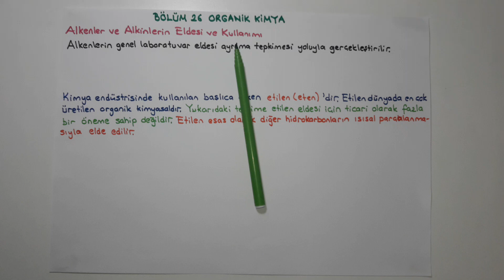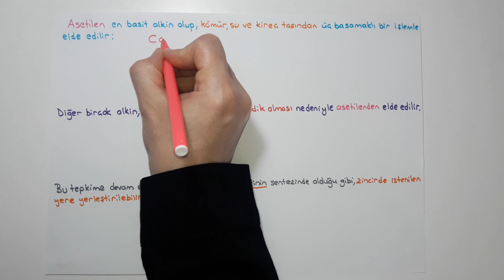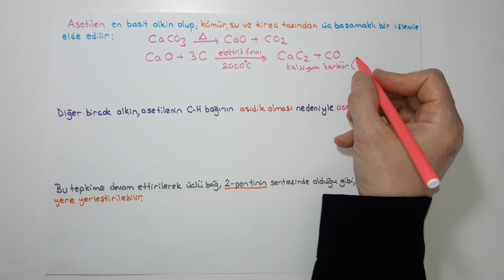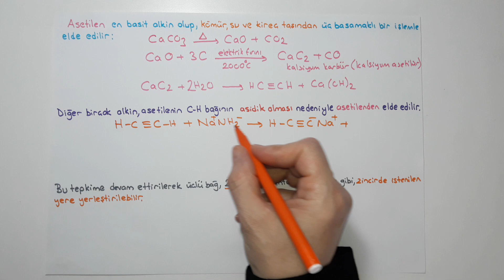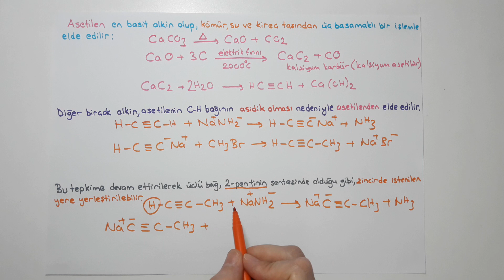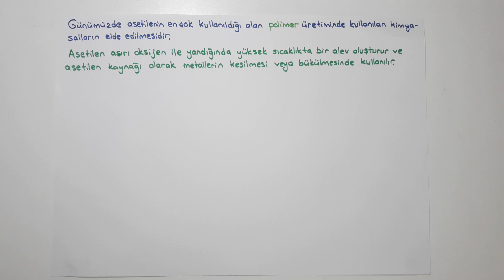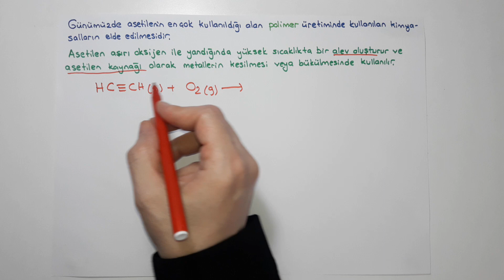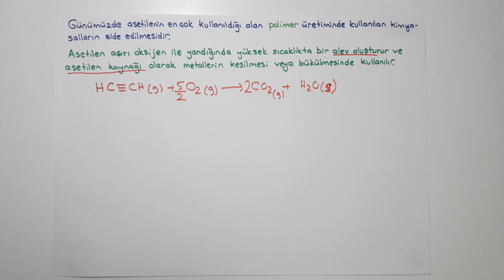Genel Kimya 2|Bölüm 26|Organik Kimya| Alkenler ve Alkinlerin Eldesi ve Kullanımı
11- Alkenler ve Alkinlerin Eldesi ve Kullanımı (Preparation and Uses of Alkenes and Alkynes).